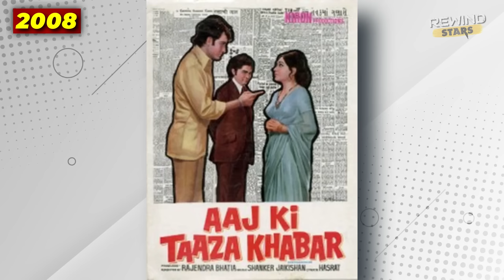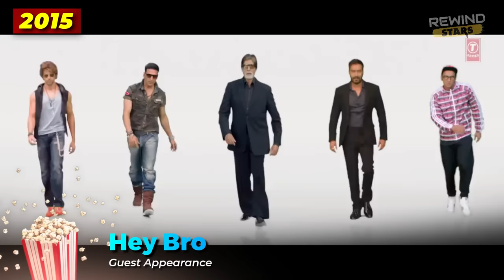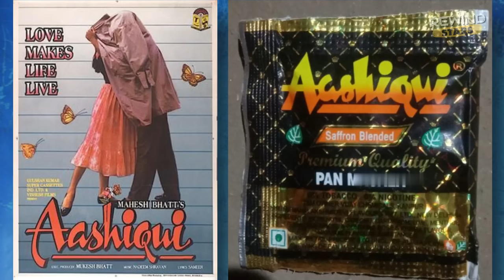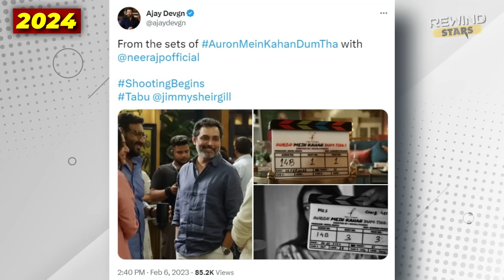Evolution of Ajay Devgn (1991-2024) • From "Phool Aur Kaante" to "Singham Again" | Rewind Stars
Hey everyone welcome to Rewind Stars aaj hum baat karenge one of the most versatile and talented actor of Indian Cinema Ajay Devgan ki journey ke baare mein. Kaise apne early years mein ek ke baad ek action filmon mein kaam karke unhone as an action hero Bollywood mein apni ek alag pehchan banali aur aaj woh apne serious looks aur powerful screen presence se hi movies ka level ek dum high kar dete hain.

Video Highlights:
Ajay Devgan Biography
Ajay Devgn Films
Ajay Devgan Evolution
Ajay Devgn Upcoming Movies
Ajay Devgan Filmography